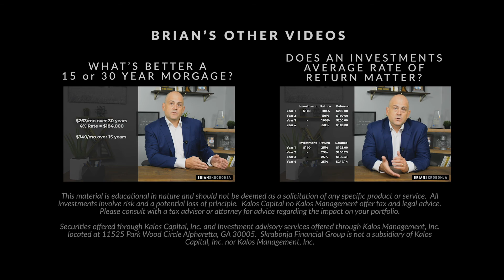Is a 401(k) the best option for retirement savings?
The 401(k) has offered Americans a convenient way to save for retirement, and there are a number of benefits in doing so. But there is another side of the story that you may want to consider. Do you know who has control over your 401(k) savings? It’s not you, and it’s not your employer who sponsors the plan either. You may be surprised to learn who really controls the retirement savings that you’ve invested into your 401(k). Brian unwraps this issue, and provides valuable financial education in this Five Minute Friday video.

The podcasts posted here before July 1, 2022 are historical in nature and were previously approved by Kalos Management, LLC. The views and statistics discussed in these shows are relevant to that time period and may not be relevant to current events. This is intended for informational and entertainment purposes only. It is not intended to be used as the sole basis for financial decisions, nor should it be construed as advice designed to meet the particular needs of an individual’s situation. Investing involves risk, including the potential loss of principal. Any references to protection, safety or lifetime income, generally refer to fixed insurance products, never securities or investments. Insurance guarantees are backed by the financial strength and claims paying abilities of the issuing carrier. Our firm is not permitted to offer and no statement made during this show shall constitute tax or legal advice. The information and opinions contained herein provided by the third parties have been obtained from sources believed to be reliable, but accuracy and completeness cannot be guaranteed by our firm.